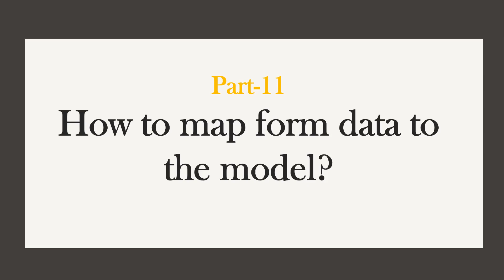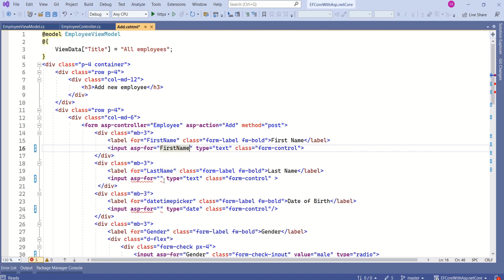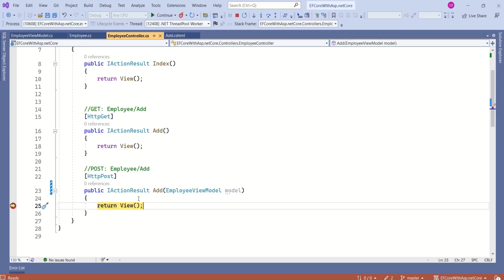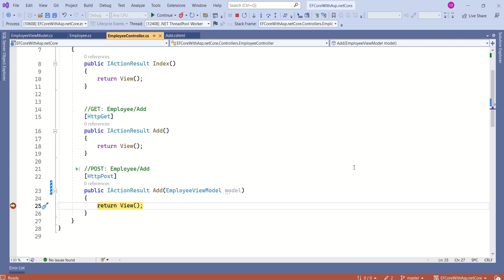Part-11: How to bind form data to the model in asp.net core MVC | Asp.net core MVC 7.0 project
Build Employee records management application using Asp.net core MVC 7.0 and entity framework core 7.0 using SQL server as database with repository pattern.

This video will demonstrate how to bind form data to the model  in asp.net core MVC 7.0 application

If you want to learn entity framework core in detail, then following playlist would help you:

Build employee management application using asp.net core and entity framework core
Asp.net Core MVC 7.0 project
Entity framework core 7.0 project
Binding form data to the model in asp.net core MVC application